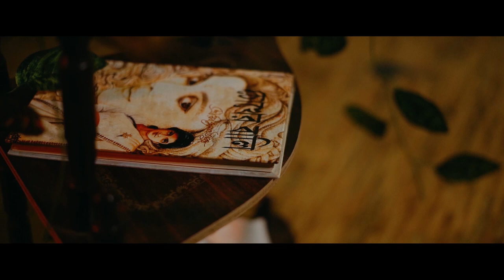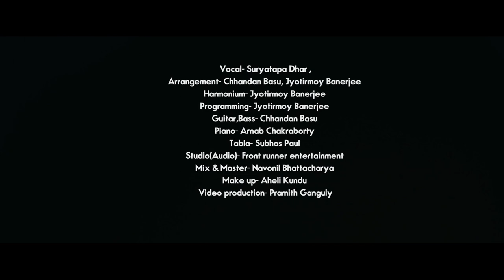Alo Chhaya Makha | Suryatapa Dhar | Vidushi Shipra Bose | Bangla Rag pradhan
Vocal- Suryatapa Dhar
Arrangement- Chhandan Basu & Jyotirmoy Banerjee
Harmonium- Jyotirmoy Banerjee
Programming- Jyotirmoy Banerjee
Guitar & Bass- Chhandan Basu
Piano- Arnab Chakraborty
Tabla- Subhaas Paul
Studio(Audio)- Front Runner Entertainment
Mix & Master- Navonil Bhattacharya
Make up- Aheli Kundu
Video Production- pramith Ganguly

Original song credit:
artist: Vidushi Shipra Bose
Album- Chena chena shur noy
Lyrics- Bhabesh Gupta
Composition- Pt. Gobindo Bose
Lebel- sa re ga ma pa